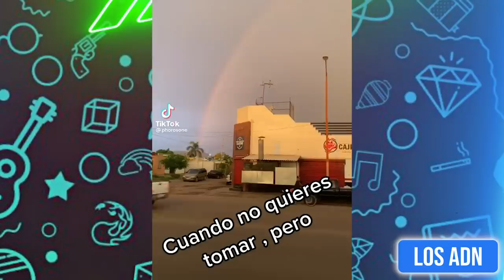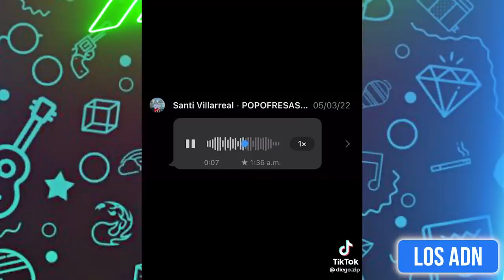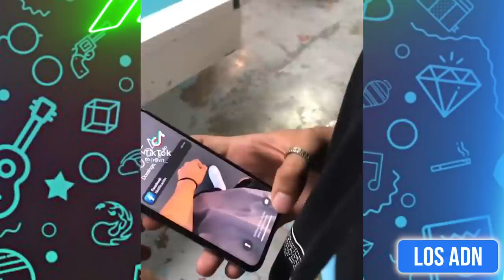🚨 COSAS DE M3XlCAN0S 😂 (SI TE RIES PIERDES) | Los ADN